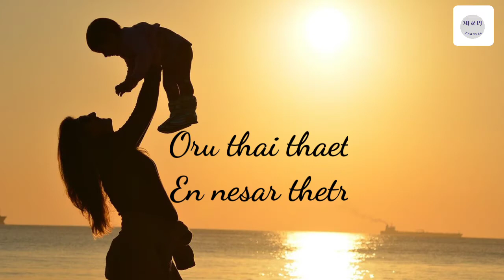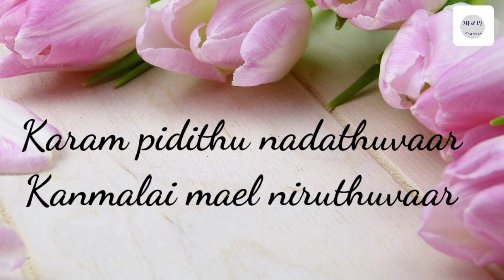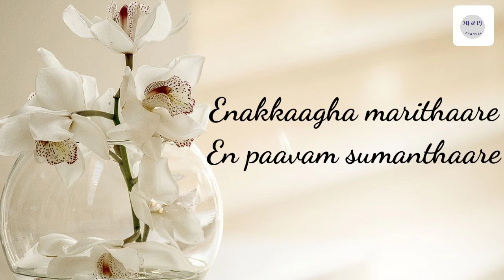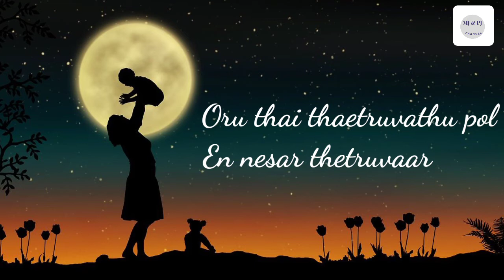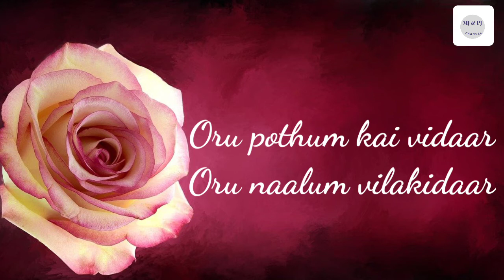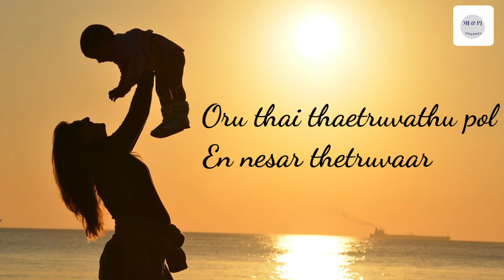Oru Thai Thetruvathu Pol With Lyrics l Tamil Jesus Song l MJ & PJ Channel